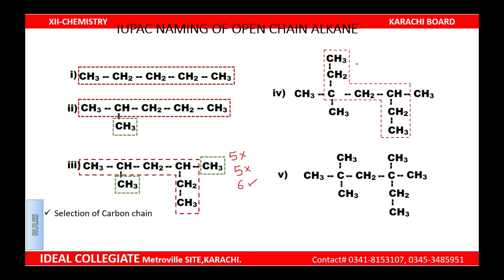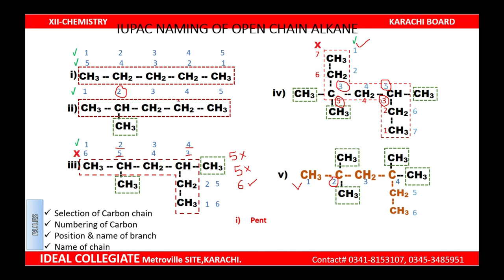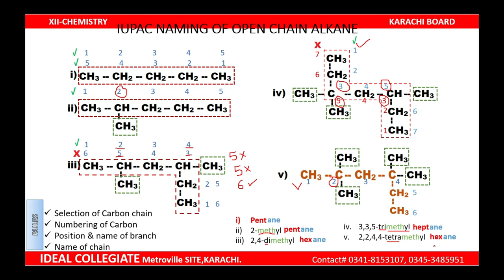Hydrocarbon IUPAC NAMING part II |Dr. Atta Ur Rehman |XII Chemistry |BIEK|IDEAL COLLEGIATE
IDEAL COLLEGIATE is the best coaching center in Karachi, Pakistan. If you are looking to enhance your career and want to get great results then you have visited at right place. We are committed to taking education to every door, making it a superb blend of knowledge. Our mission is to create ethical and intellectual personnel through qualitative education. IDEAL COLLEGIATE is located at COLLEGE Road, METROVILLE S.I.T.E Karachi. We always look forward to improving our efficiency in every nook. We are the players with Specific courses– Basic and Advanced teaching methodology, an efficient faculty team, and adequate management staff.
IDEAL COLLEGIATE is a Learning Community dedicated to the pursuit of excellence in all areas of Science, Computer Science & Commerce Education
Experienced teachers from well-reported institutes
Comprehensive Examination
Multimedia Lectures
Monitored Classroom Environment
Complete Coverage Of Syllabus
Maximum 20 Students in Batch
Special Attention For Weak Students
Innovative teaching Methodology
Parents Teachers Association(PTA)
100% result in BIEK and BSEK
Young & Energetic Teaching Faculty